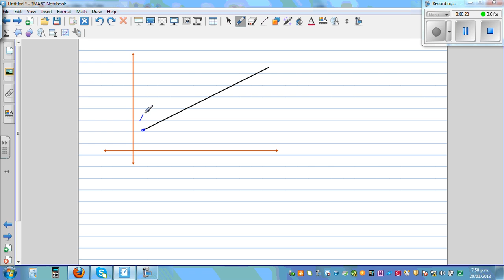Finding the coordinate of midpoint of a line segment